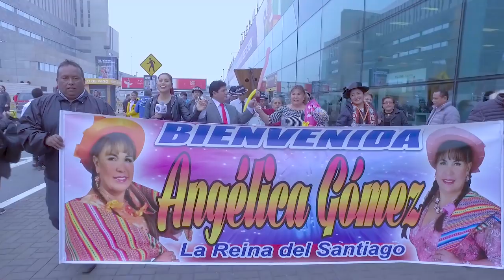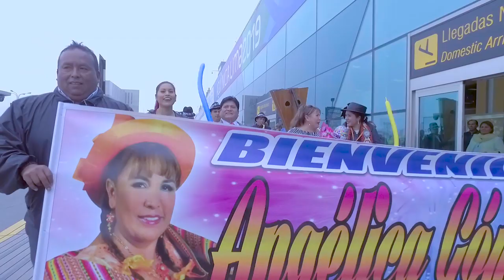ANGELICA GOMEZ - RETORNO AL PERU 2019 - TUKILLA PERÚ